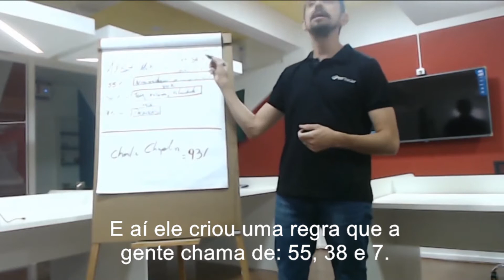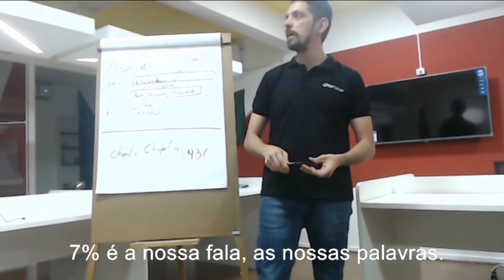FATOS QUE VOCÊ PRECISA SABER PARA SE COMUNICAR MELHOR COM O SEU CLIENTE! | RAFA MENDES - RP TRADER